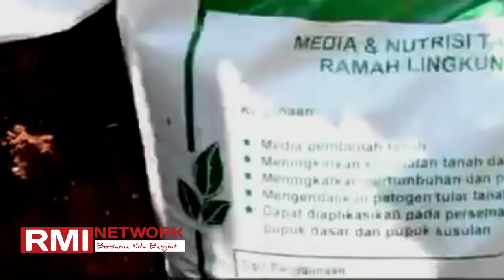JAKARTA KEREN 🔴 PROGRAM KAMPUNG BUAH JAKARTA TIMUR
JAKARTA ERA ANIES BASWEDAN